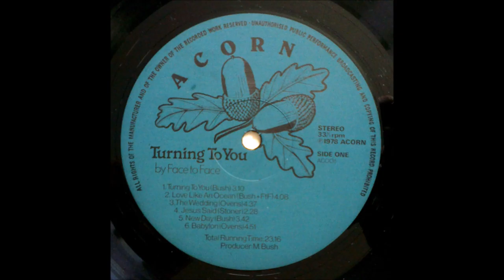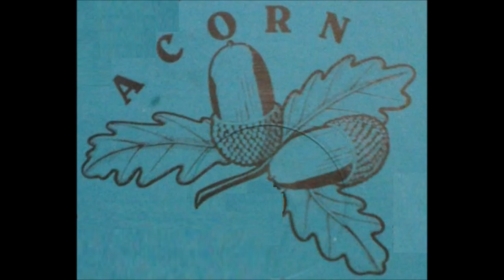Face To Face, 1978 LP: Turning To You - B5 Lord Of Majesty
Wholesome folky mellow rock from British co-ed outfit with harmonies and musical mix similar to Nutshell.  Piano and Fender Rhodes, After The Fire's Pete Banks on organ and synthesizer, acoustic guitar, electric guitar leads, some light string arrangements.  Those drawn to the charm of '70s UK folk outfits will enjoy quiet-natured songs like the 'The Wedding', 'New Day', 'Babylon' and 'He Is Love'.  Nice funk-rock groove on 'Love Like An Ocean'.  Standout track is 'Lord Of Majesty', a dynamic progressive rocker led by rousing electric guitar and Banks's recognizable ATF-styled keyboards.  Eleven originals plus Graham Kendrick's 'In Your Way'.  Same label as Corbin's 'A Break In The Clouds'

LP: Turning To You
Label: Acorn  AC001
Country: UK
Released: 1978
Genre: Rock, Folk, World, & Country
Martin Bush: Electric Guitar, Acoustic Guitar, Mandolin, Autoharp, Vocals
John Spurling: Bass Guitar
Pete Banks: Organ, Synthesizer
John Daniels: Piano, Electric Piano (Fender Rhodes)
Pete Thompson: Drums, Percussion
Violin: Rita James, David Gray, Andy Sherwood, Mary Cardigan
Vocals – Barbie Hall, Jackie Stoner, Mike Oakes, Nigel Owens
Choir – Andy Hall, Bev Woods, Dorothy Bradley-Feary, Fran Smith, Jane Griffiths, Mandy Coker, Nick Miller, Pat Carter, Richard Bingham, Steve Holmes
Producer – Martin Bush

Tracklist
A1 Turning To You
A2 Love Like An Ocean
A3 The Wedding
A4 Jesus Said
A5 New Day
A6 Babylon
B1 Face To Face
B2 Peter's Song
B3 He's Come Back
B4 In Your Way
B5 Lord Of Majesty
B6 He Is Love

Printed By – Garrod & Lofthouse Ltd.
Phonographic Copyright (p) – Acorn Music
Mastered By – Noel Summerville